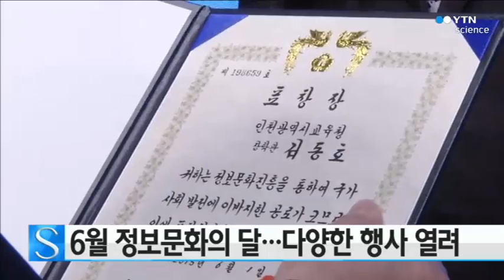6월 정보문화의 달...다양한 행사 전국서 열려 / YTN 사이언스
6월 정보문화의 달을 맞아 창의적인 정보문화 확산과 창조경제 실현을 위한 행사가 전국에서 열립니다.

미래창조과학부와 방송통신위원회는 서울 중구 대한상공회의소에서 제28회 정보문화의 달 기념식을 열고 'K-ICT와 함께하는 착한 상상'이라는 주제로 다양한 행사를 개최한다고 밝혔습니다.

이번 기념식에는 최양희 미래부 장관과 최성준 방송통신위원장을 비롯한 각계 인사와 일반인 등 400여 명이 참석했으며 정보문화유공자에 대한 시상식과 'K-ICT를 통한 착한 상상 프로젝트 발대식'도 함께 열렸습니다.

정보문화의 달 행사는 전국 각지에서 진행될 예정이며 자세한 일정은 스마트정보문화 포털 통해 확인할 수 있습니다.

그럼 여기서 미래창조과학부 최양희 장관의 말 들어보시겠습니다.

[최양희, 미래창조과학부 장관]
"6월 한 달이 정보문화의 달이고 ICT를 통한 새로운 세상 만들기에 모두 나서는 그런 달이 되겠습니다. 특히 학생 여러분들이 ICT를 통한 착한 기부, 배려, 재능나눔 등을 많이 해보시고 K-ICT로 전 세계를 리드하고 앞서 가는, 또 본받고 싶어하는 그런 훌륭한 나라가 되는 데 도움이 돼줬으면 합니다."